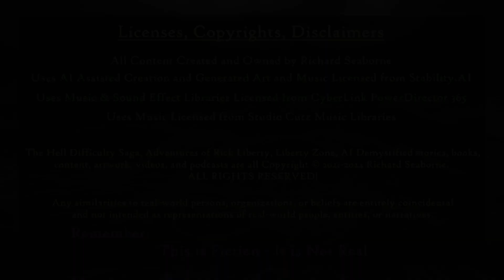E231 International Operations, Cultural Differences, Corruption, Cash Envelopes, Russian KGB, and Uk